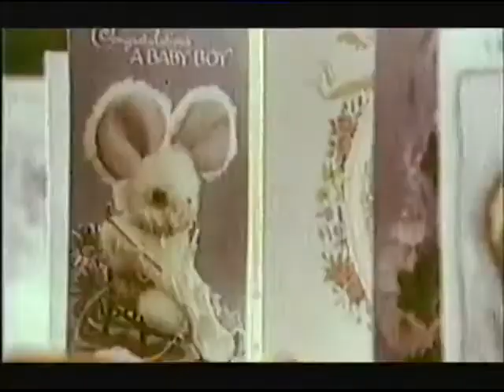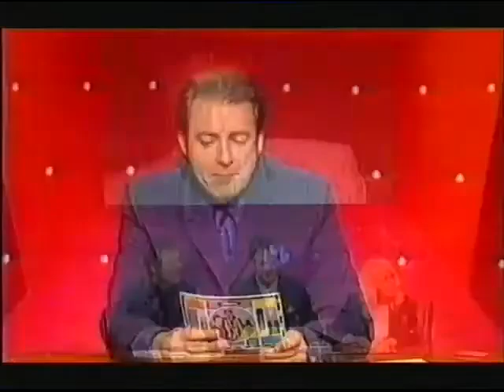It's Only TV But I Like It S1 E4 June 24 1999